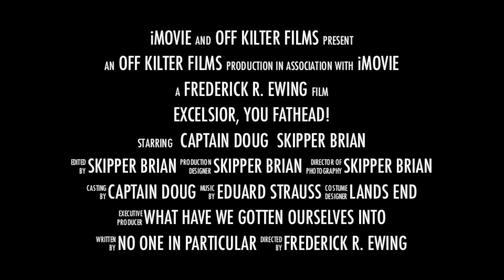Excelsior's Maiden Voyage - the trailer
Pair of intrepid sailors make a 2 day delivery of Cal 27 sloop from Riverside, NJ to North East ,MD.

A journey of 90 miles, down the Delaware River, through the Chesapeake & Delaware Canal, to the headwaters of the Chesapeake Bay. Braving big winds, cargo and tanker traffic, threats of significant thunderstorms and possibility of tornados, Captain and Skipper took off for the first leg of a summer long adventure.